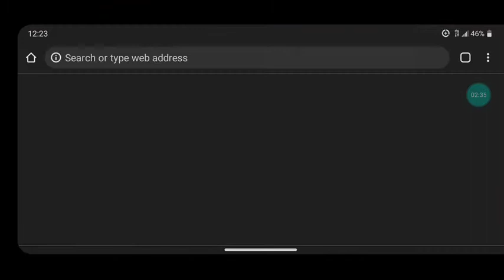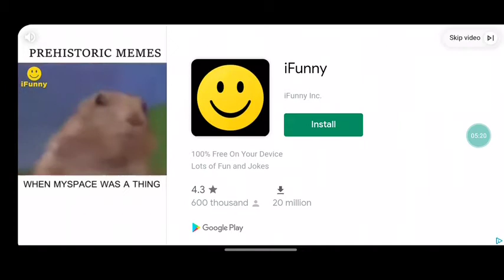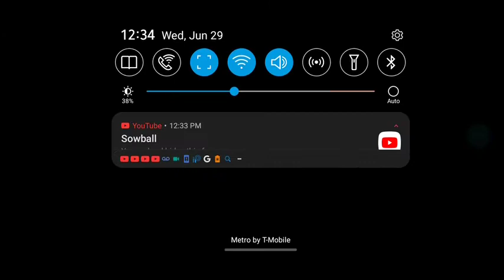Playing Geometry dash world